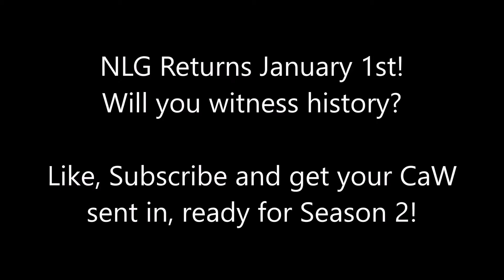NLG Superstar Spotlight- Franco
In this video we take a look at one of the 8 superstars in Season 1 of the NLG Universe reboot, Franco.

Welcome to the awakening of my channel and return of NLG! Season 1 of my universe mode will consist of 10  Episodes, during season 1 you can create your own wrestler and send it in ready for season 2! (Xbox One Only).

NLG Reboot: Season 1- NLG Championship
8 Superstars who you may recognise from previous universe modes battle it out to claim the NLG Championship. This will take place over the course of 10 episodes so be sure to have your own Wrestler sent in as soon as possible for the chance of appearing in season 2!